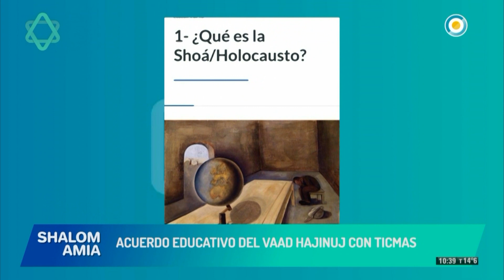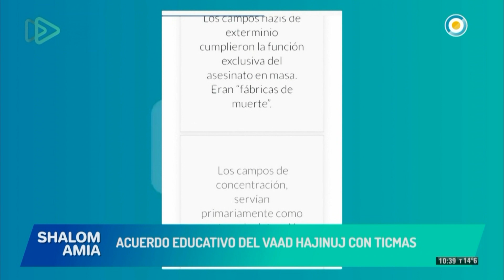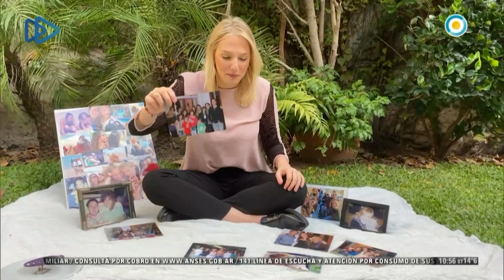SHALOM AMIA - 07-06-2020 - Programa completo 82